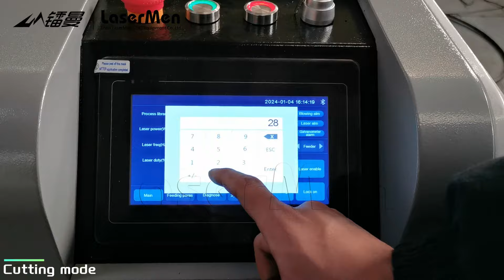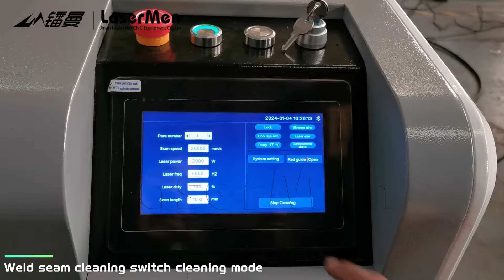LaserMen LM-2000 3kw 4 in 1 handheld metal fiber laser welding cutting cleaning machine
1.LM-2000 3kw 4 in 1 handheld metal fiber laser welding cutting cleaning and weld seam cleaning machine
2. Multifunction fiber laser machine, can weld, clean cut metallic materials and weld seam cleaning
3. Handheld type with longer holder cable length;
4. Welding function conversion cleaning function, just replace the focusing lens and laser head;
5. Small machine body, can move easily. It is very convenient.
6. Remove oxides and other impurities, improve metal corrosion resistance
7. Optimize the surface conditions before welding
8. Weld seam and welding effect better and stable